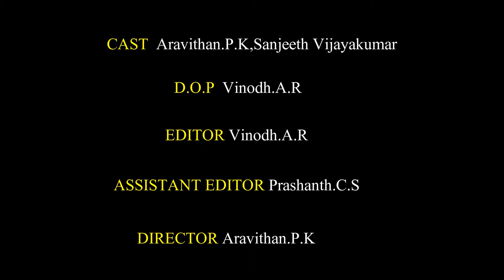Coin Box - Musical Mime - Ep. 1 - Paarthen, Power Paandi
OUR SINCERE THANKS AND CREDITS TO
                    Mime GOPI (Actor)
                        G Mime Studio

Coin Box - Playlist for Miming.

First video - Musical Mime of Paarthen song from Power Paandi.

Cast - Aravinthan P K and Sanjeeth V

DOP and Editing Master Cut - Vinodh A R.

Lead Editor - Prashanth C S

Concept and Direction - Aravinthan P K

The first miming video of our Playlist - Coin Box.

Share your feedback as comments.
Thumbs up if you like our efforts.
Thumbs down to improve our works.
Hit on the bell icon for latest updates.